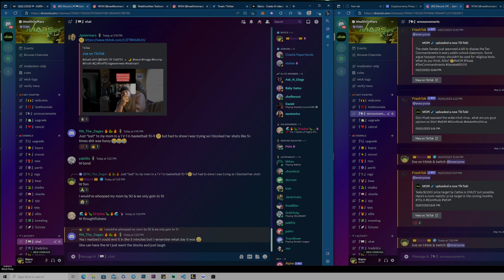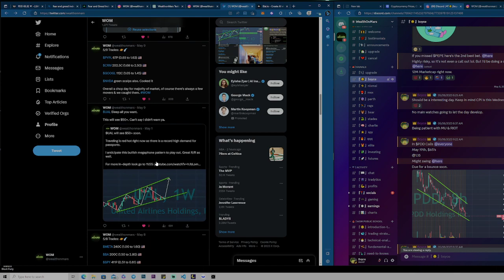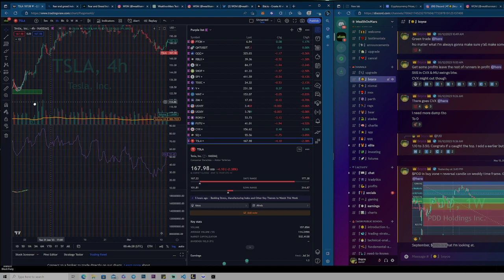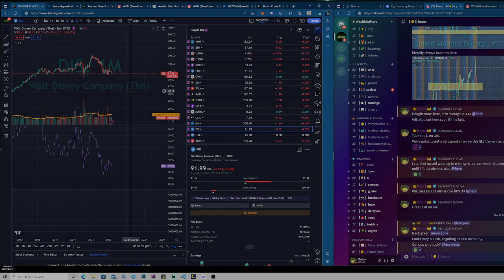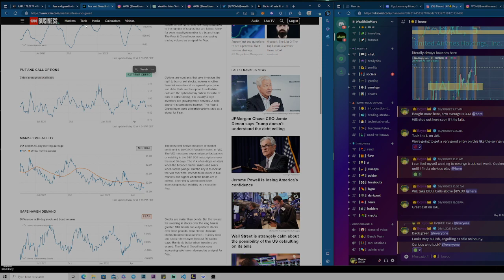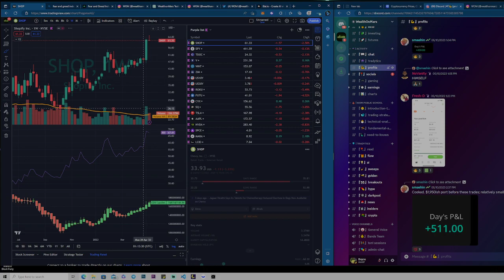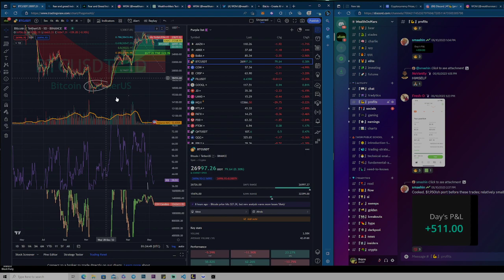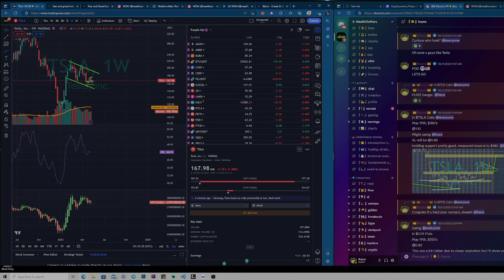Stock Market SQUEEZE: Top Stocks to Watch for EASY BREAD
Welcome to our weekly roundup of profitable picks, where we reveal the best moving stocks of the week and highlight the companies with big earnings to watch out for. Stay ahead of the game and maximize your returns with our expert insights.

Summary:
QQQ 3:28
PDD 7:22
TSLA 17:16
XOM 21:50
UBER 27:12
ABNB 29:20
JPM 30:12
AMZN 32:48
NVDA 34:25
DIS 36:01
AAPL 37:21
UAL 45:11
IBM 51:10
MU 55:55
BTC 57:35
MSTR 1:00:15